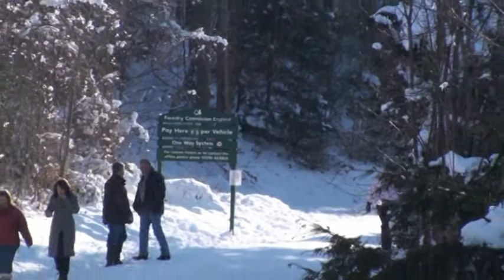Snow Day 2009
Some footage of the fun that we had in the snow that fell inside the territory of Risborough.